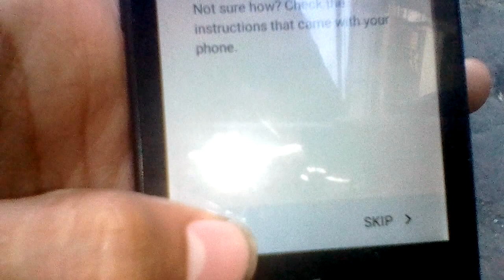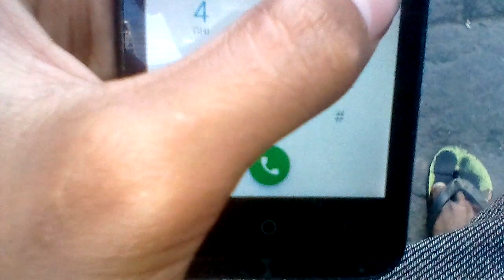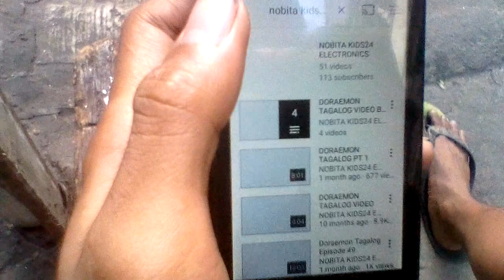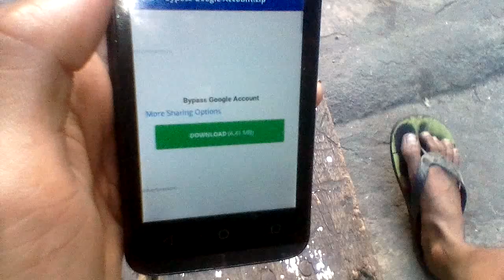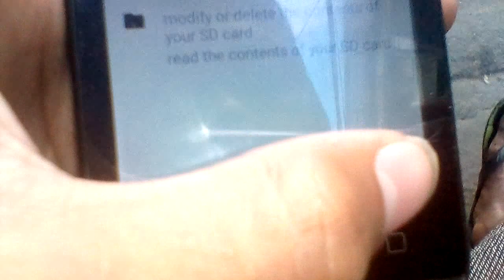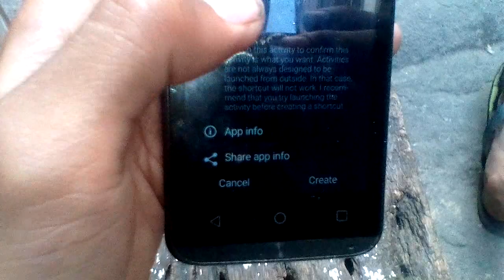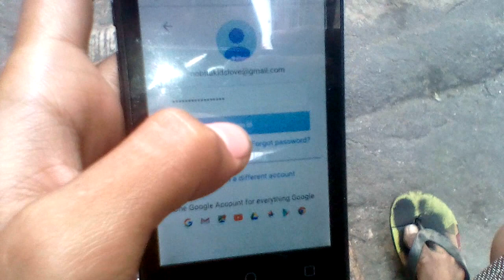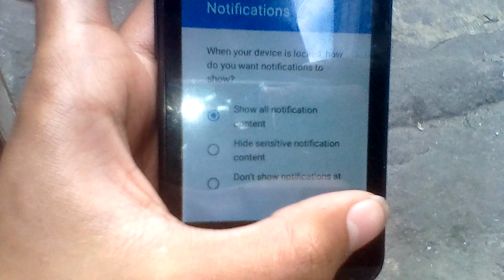MY PHOME MY 28S DTV GOOGLE ACCOUNT BYPASS & ES FILE EXPLORER PRO PISO WIFI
MYPHONE MY88 DTV
GOOGLE ACCOUNT BYPASS
DOWNLOAD MEDIAFIRE
BYPASS GOOGLE ACCOUNT
DOWNLOADS ES FILE EXPLORER PRO
PISO WIFI